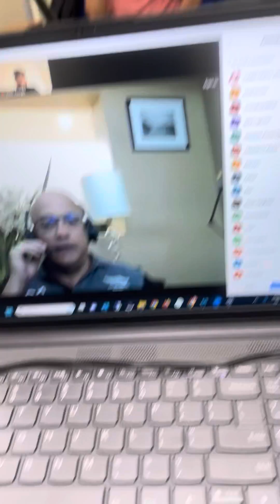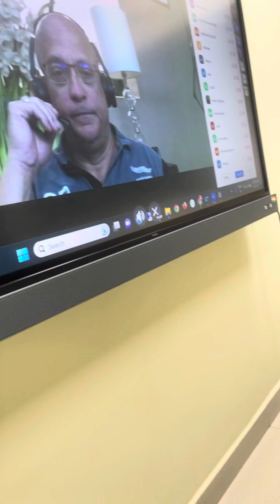At the age of 58+ still eager to learn new technology like the age of 25 years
Cyber Security Training Introduction Session